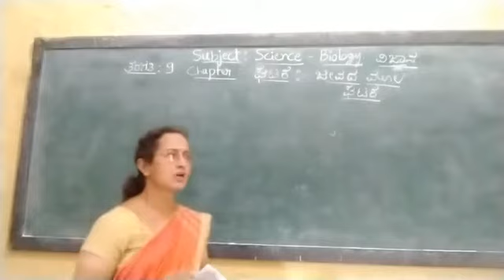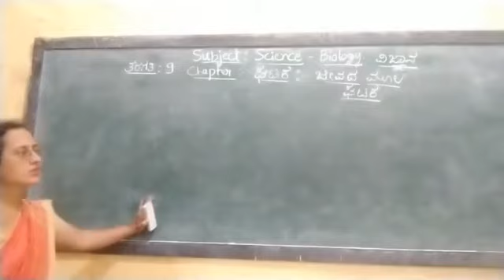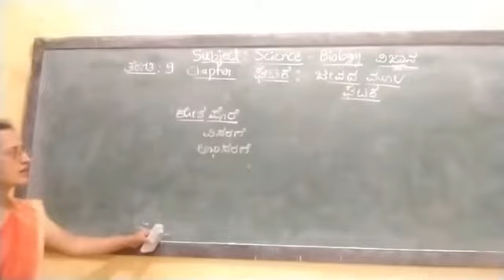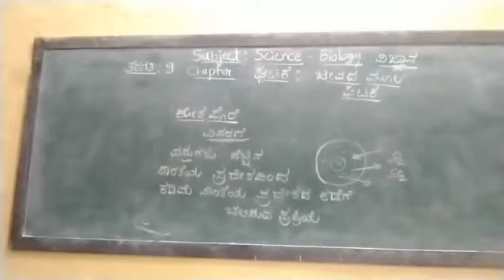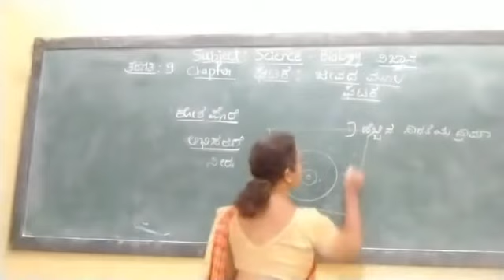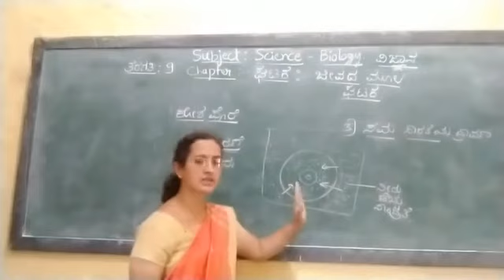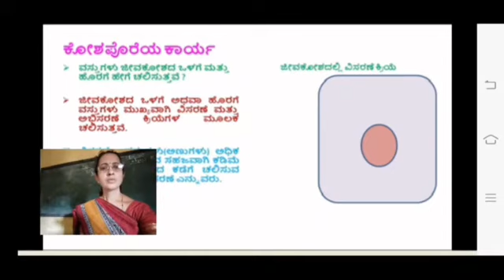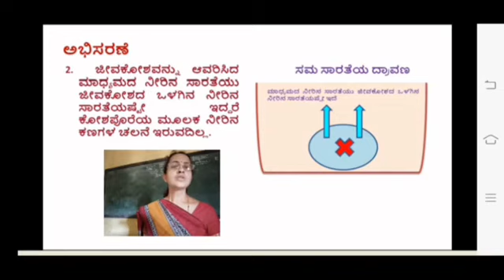ಜೀವದ ಮೂಲ ಘಟಕ. ಭಾಗ-2